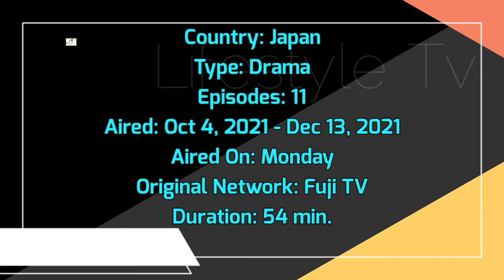Radiation House 2 Japanese Drama Cast Real Name & Ages || Kubota Masataka, Honda Tsubasa || JDrama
Radiation House 2 Japanese Drama Cast Real Name & Ages || Kubota Masataka, Honda Tsubasa, Hirose Alice, Endo Kenichi, Yashima Norito, Yamaguchi Sayaka, 窪田正孝, 本田翼

Drama: Radiation House 2
Native Title: ラジエーションハウスII～放射線科の診断レポート～
Also Known As: Houshasenka no Shindan Report 2
Director: Aizawa Hideyuki, Suzuki Masayuki
Screenwriter: Okita Haruka
Genres: Mystery, Drama, Medical
Country: Japan
Episodes: 11
Aired: Oct 4, 2021 - Dec 13, 2021
Aired On: Monday
Original Network: Fuji TV
Duration: 54 min.

Sequel to Radiation House.

ラジエーションハウスII～放射線科の診断レポート～ 2 ep 1 eng sub
Radiation House 2 ep 1 eng sub
Japanese Drama Radiation House 2 2021 Eng Sub
Radiation House 2 Japanese Drama 2021 Eng Sub
Radiation House 2 Hindi Dubbed
Radiation House Season 2 Eng Sub

Turkish Translated